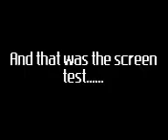the screen test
a video by my amazing and beautiful girlfriend :)